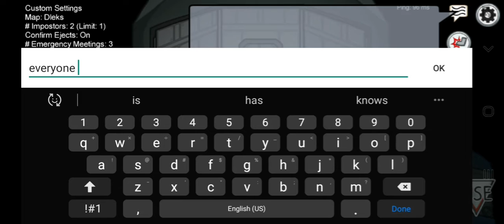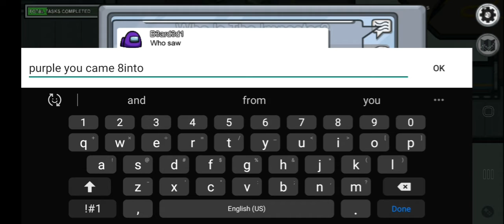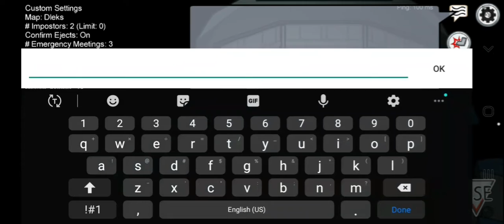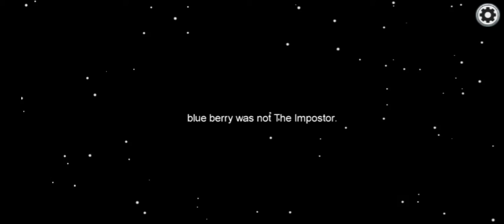pranking people in among us with backwards map